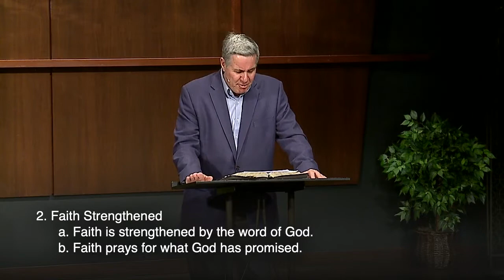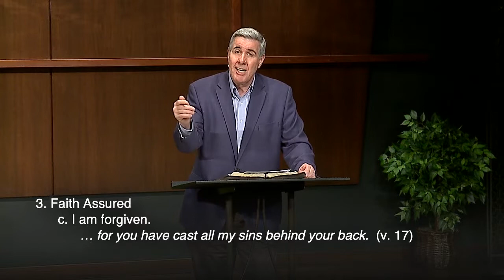Sermon: "Faith" on Isaiah 38:15–17 | Trusting God in Times of Crisis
How does a godly man or a godly woman respond to the unexpected? Pastor Colin Smith preaches about the godly king, Hezekiah, and how he responded to an unexpected crisis. He preached this sermon series during the March and April 2020 lockdown due to the COVID-19 pandemic. The series helps us think through sickness, healing and restoration, and the hope we have in Jesus Christ during times of crisis.

Series: Crisis - Facing the Unexpected

Preached at The Orchard, a multi-campus evangelical church in the Chicago, Illinois, area